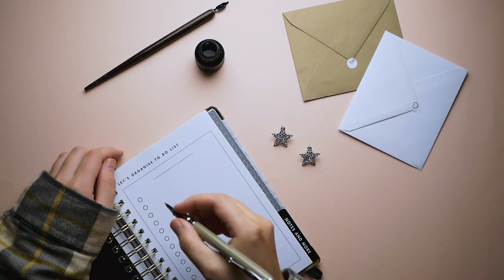SIMPLE SYSTEMS TO TACKLE CLUTTER WITH YOUR KIDS - DECLUTTERING AND ORGANIZING THAT WORKS!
You may start on a minimalism journey and feel great after all the decluttering but soon after things start to creep in again. Here are some simple systems to help you tackle clutter once and for all and maintain a minimal home.

Homeschool Planner
Mother Daughter Connect
Faithful Motherhood Journal (Large)
Faithful Motherhood Journal (Small)